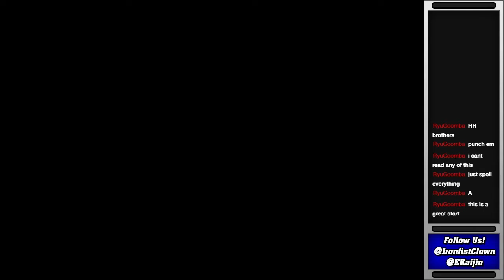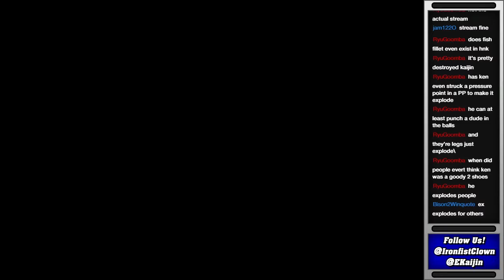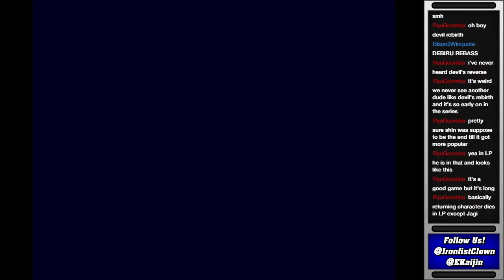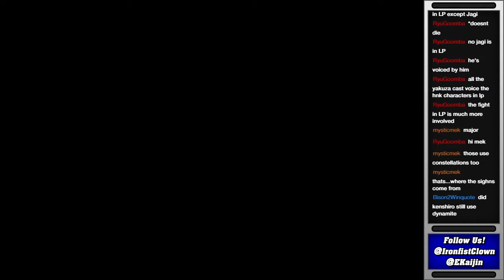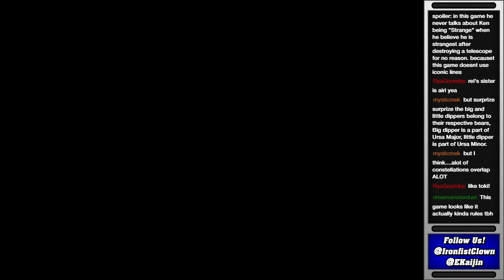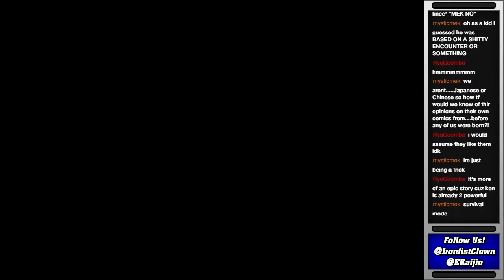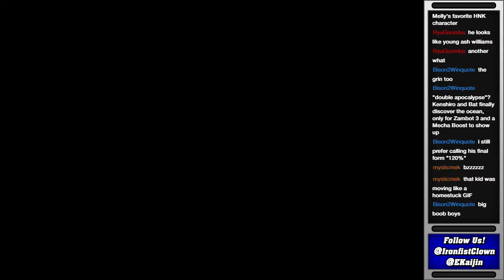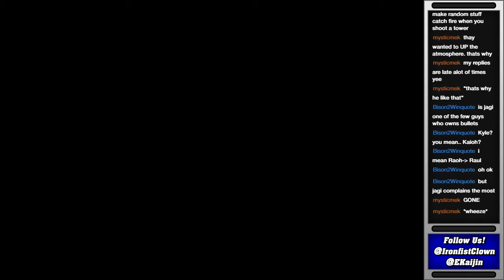Fist of the North Star (PS1) (#2): Back To Business